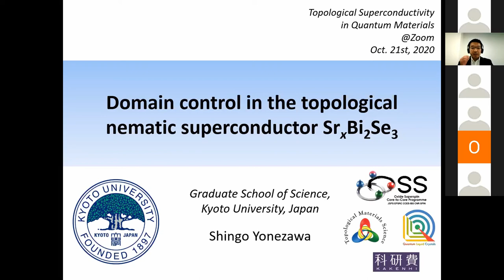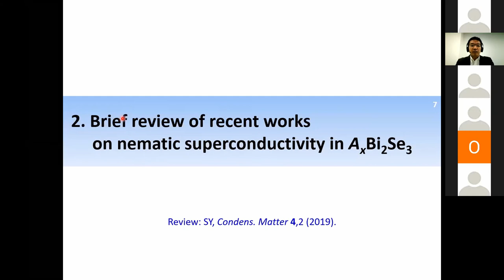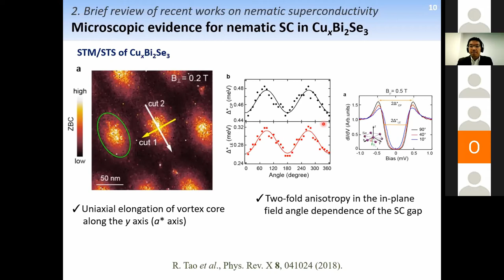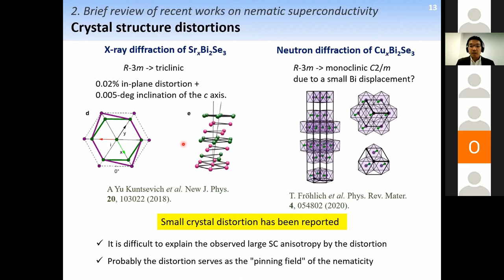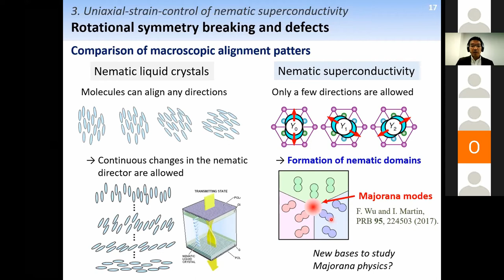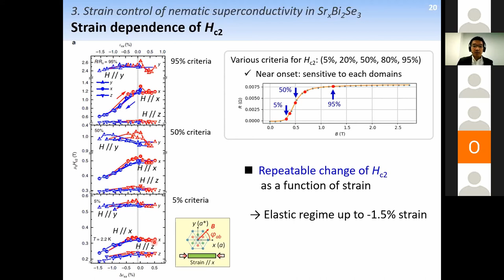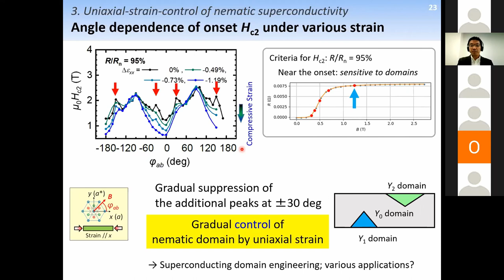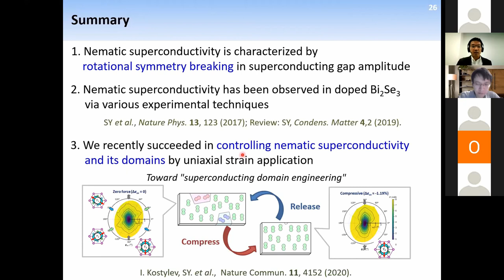Talks - Topological Supoerconductivity in Quantum Materials - Shingo YONEZAWA, Kyoto University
Domain control in the topological nematic superconductor SrxBi2Se3